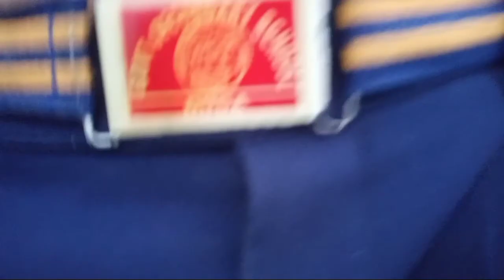I visited to our school at early morning🌞 in holiday.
Hlo everyone it's me Umang Rai of Northeast India, sikkim❤
I'm a new youngest vlogger I'm trying to explore our beautiful places ,nature which is in our sikkim. So guys support me show some love. Love you everyone. Thank you.❤

I visited to our school at early morning